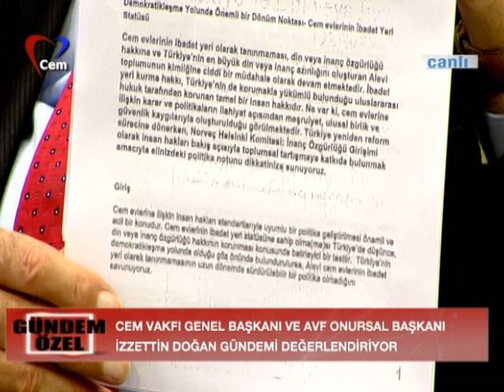Yeni Anayasa Çalışmalarında Alevilerin Beklentileri | Prof. Dr. İzzettin Doğan ile Gündem Özel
Prof. Dr. İzzettin Doğan; Türkiye'nin iç politikasına ve dış politikasına, dünyadaki gelişmelere, yaşanan siyasi olaylara, gündeme dair değerlendirmelerde bulunuyor ve Mehdi Atam'ın  sorularına yanıt veriyor.

- Alevi vatandaşların verilmeyen hakları
- Yeni Anayasa çalışmaları
- Yeni Anayasa Çalışmalarında Alevilerin Beklentileri